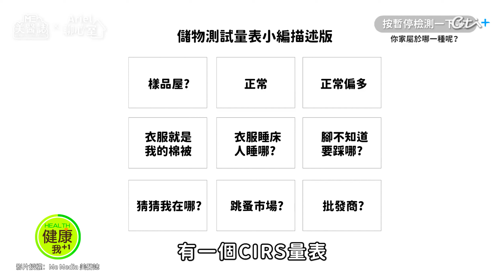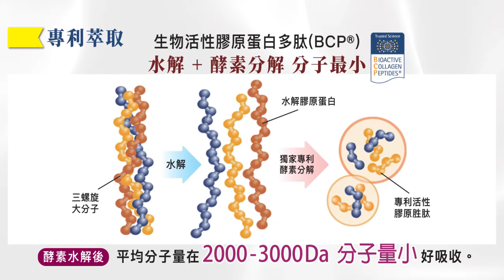捨不得丟就是「儲物症」？這些東西都是回憶？以後應該用得到？５步驟斷捨離 擺脫垃圾屋！︱諮詢心理師 林佳瑾【名醫實戰錄】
🎯影片說明
你是不是有許多看似可以留著
卻又不知道要用在哪裡的東西呢？
收藏「回憶」和儲存囤積「垃圾」有何不同？
認識「儲物症」，找出你""捨不得丟""的原因，
５步驟開始斷捨離，改變儲物人生！

🎯本集重點
00:07 你有「儲物症」嗎？(又稱囤積症)
00:33 「儲物症」５大症狀
01:58 養成儲物症的心理因素？
03:29 你是儲物症？還是收藏家？
03:57 臨床的儲物症患者
04:49 ５步驟改善儲物症
05:41 給儲物症患者及親友建議

01:00 《CIRS量表-儲物症測試》

✎溫馨提醒
諮詢心理師林佳瑾依臨床經驗分享衛教資訊，
非屬於個人醫療診斷。
每個人體質有差異，致病原因不同，
同樣的藥物也有不同的反應程度，
同樣的飲食或運動指導也有不同的遵從程度。
如有醫療疾病等問題，
務必請教您的專業醫師或至醫院(診所)諮詢。

✎感謝
◆「Me Media 美醫誌」授權影片使用